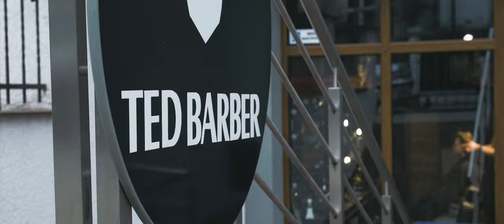TED BARBER | Promo Video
TED BARBER

For more, please read below:

Short cinematic edit for my friend's barber shop "TED BARBER" in Gdansk.